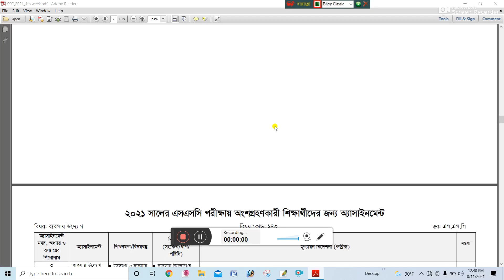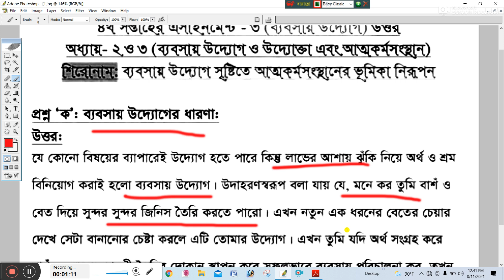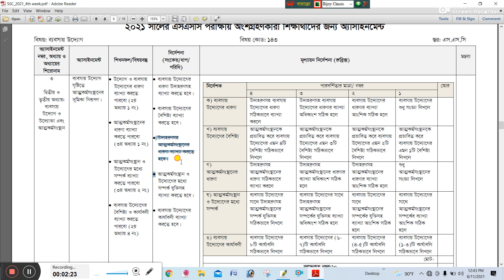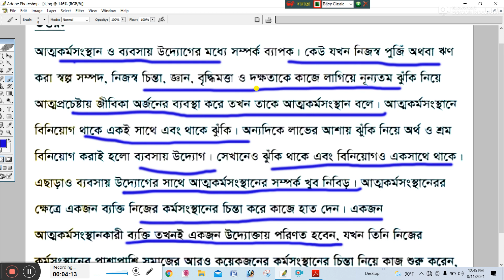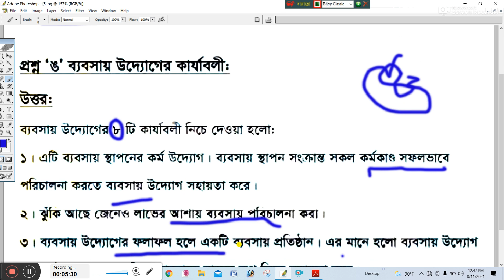SSC 2021 Business Studies Assignment 2021 || এসএসসি ব্যবসায় উদ্যোগ এসাইনমেন্ট ||4th week Assaignment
SSC 2021 Business Entrepreneurship Assignment Answer 2021 || এসএসসি ২০২১ ব্যবসায় উদ্যোগ এসাইনমেন্ট উত্তর || 4th week

SSC 2021 Assignment Answer 2021 || SSC 2021 Assignment 4th week Answer 2021 || এসএসসি ২০২১ এসাইনমেন্ট উত্তর ৪র্থ সপ্তাহ ২০২১

assignment answer
assignment solution
assignment 2021
এসএসসি অ্যাসাইনমেন্ট
ssc 2021 business assignment 4th week
ssc 2021 4th week business assignment
business studies assignment answer ssc 2021
ssc 2021 business studies assignment 4th week
ssc 2021 4th week business studies assignment
mechanical engineering
২০২১ সালের এইচএসসি অ্যাসাইনমেন্ট
2021 সালের এস এস সি পরীক্ষার এসাইনমেন্ট
ssc 2021 batch assignment
২০২১ সালের এসএসসি দের এ্যাসাইনমেন্ট